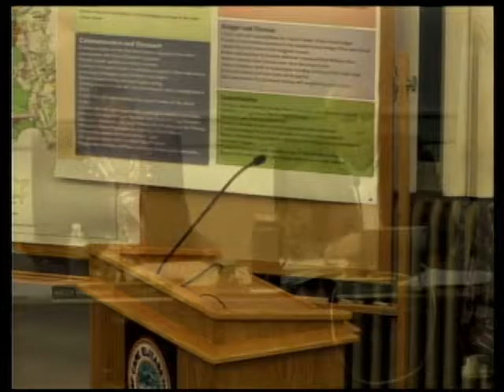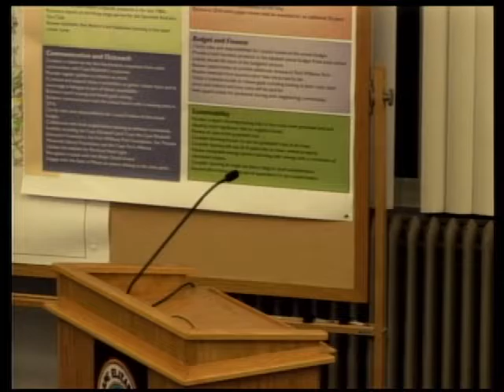Town Council 10/5/2016